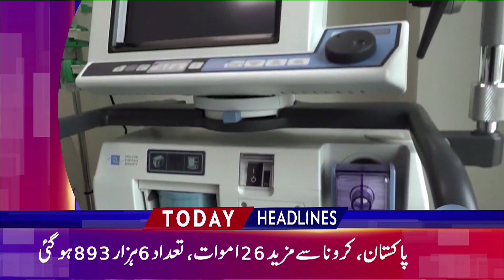10:00 AM | LATEST NEWS HEADLINES | 05 NOVEMBER 2020 | TV TODAY